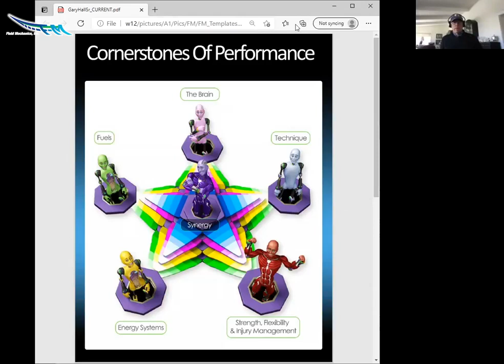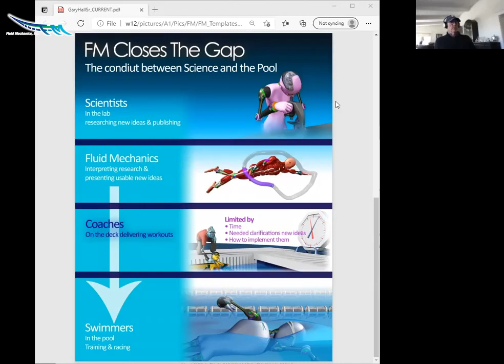Swimming Legendary Figures - Gary Hall, 3 Olympic Medalist, Flag Bearer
Gary Hall Sr, three-time Olympic medalist, Flag bearer for the US Olympic Team, and former World Record holder.  He is an eye surgeon later on.  Gary currently serves as CEO of The Race Club, and he and FM President John Waldman discuss how each of their companies serve the competitive swimming community. Gary also shares his experiences as a swimmer, a coach, and a parent of an Olympian. You won’t want to miss this!

Fluid Mechanics is an athletic consulting company that takes a unique visual approach to help swimmers develop, achieve and exceed their goals.  Our swimmers have competed in every major international competition, including the Olympics, World Championships and World Games.

Fluid Mechanics was founded in 1987 by John B. Waldman, a renowned leader and visionary in competitive swimming instruction, and a former world-ranked swimmer and record-holder.  Waldman was mentored throughout his career by Dr. James E. Counsilman – widely considered the most successful coach of all time – who has coached such swimming luminaries as Mark Spitz, Gary Hall Sr., Charles Hickcox and John Kinsella.

Waldman’s Accomplishments

    Board Member of the “Journal Of Swimming Research Coaches Review Board”
    Live Presenter (4x) “FINA Learning Platform”
    Live Presenter Navy SEALS – Mind Works
    Live Presenter SOCOM – Mind Works
    Author of over 150 visual study guides on High Performance Swimming
    Creator of the “Mind Works”, “FM Technique”, “FM Strength”, “FM Energy Systems” educational series
    Creator of the “FM Animations“, “FM Discovery Center“, “FM College Pipeline”
    Inventor of “FM Time Zone“, “FM Race Mapping”, “FM Training Planners”
    Creator of the “FM VisionWorksTM” Training System
    Founder Fluid Mechanics, Inc. 1987
    USMS Breaststroke World Record Holder for over 10 years
    Five Time US Master’s American Record Holder
    Ranked 11th in the world by the American Swim Coaches Association in 1982
    Eight Time Senior National Finalist
    Canadian Cup Champion
    USS All-American
    Seven Time Big Ten Champion
    Eastern Collegiate Champion
    Captain Indiana University Swim Team
    Maine Swimming Hall of Fame Inductee
    Captain Hebron Academy Swim Team
    New England Prep School Champion
    New England YMCA Champion
    Prep School All-American
    Maine State YMCA Champion